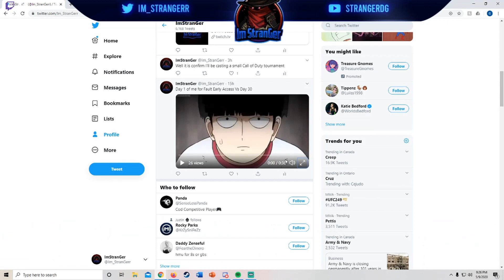Faultarian Journal 7 - Act Three - Fault Game play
Like my page on Facebook: ImTheStranGerr